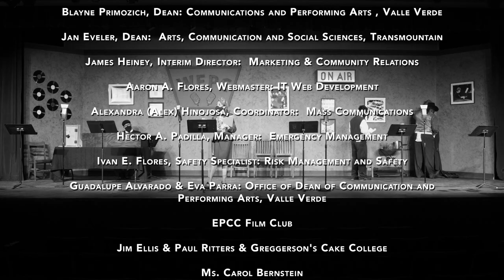Candy Matson, P.I. and the Cable Car Murder: A 1940's Radio Drama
Presented by the El Paso Community College disciplines of Theatre Arts and Mass Communications